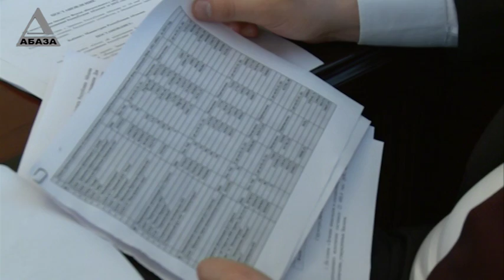Кабмин утвердил отчет об исполнении Госбюджета-2015